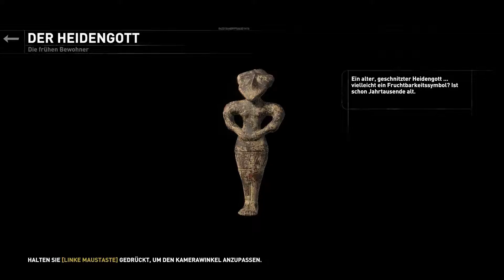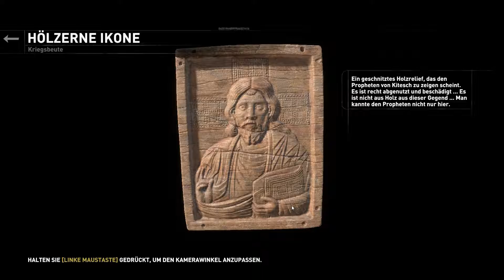RISE OF THE TOMB RAIDER [RUN TO 100%] • [GER/HD] [#34]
WICHTIG!!!

Die Folgen in dieser Playlist zeigen nur noch die fehlenden Trophäen, Sammelobjekte, Aufgaben etc. die nach dem die Hauptstory zu Ende ist, noch fehlen.

► Genre: Action-Adventure

► Hersteller: Crystal Dynamics & Eidos [2015]

► Technik:

Gezockt wird: Am PC ;-)
Mikrofon: Samson G-Track
Headset: Logitech G430
Video und Gamesound: Dxtory
Gelaber: Audacity
Schneiden und Rendern: Adobe Premiere Pro CC 2014
Thumbnails: Gimp 2.0